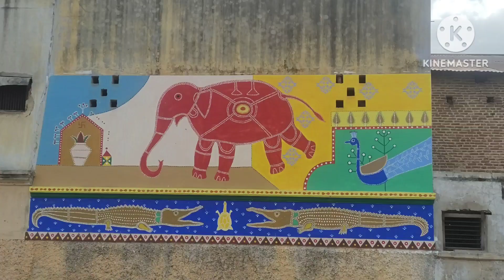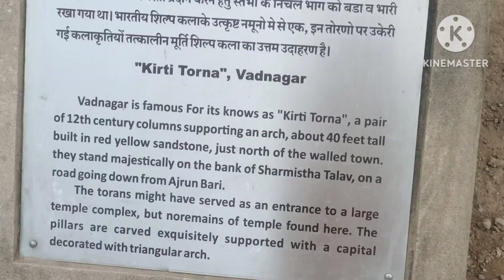कीर्ति तोरण/ मोदी जी का जन्म स्थल/ताना रीरी का इतिहास/शर्मिष्ठा तालाब/वडनगर /गुजरात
Kirti toran vadnagar
Narendra Modi birth place
tana riri garden
sharmistha lake
vadnagar history of vadnagar
Tana Riri ka itihaas